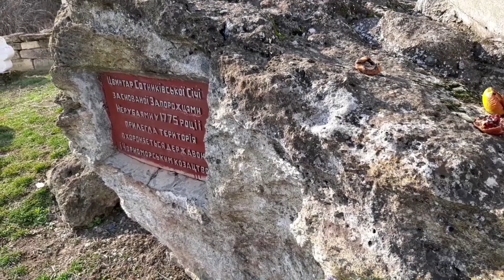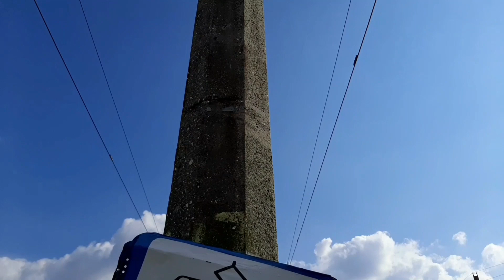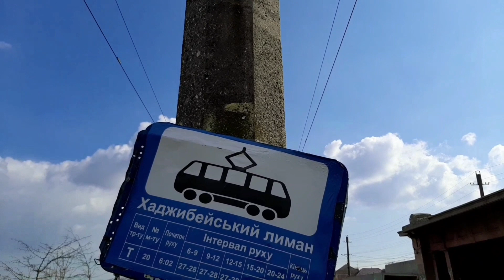Гуляем по Одессе выпуск 15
От Пересыпского мукомольного завода и училища до Хаджибеевского лимана